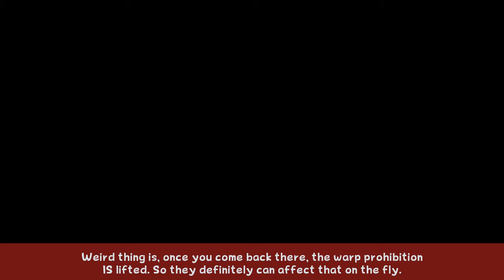Zelda: Twilight Princess HD - Part 66 - Wild Wild Test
Well, at least they removed the death well from the village. Lack of water would be a problem, but would you even want THAT water?
Wolf Skawo Art: AM4